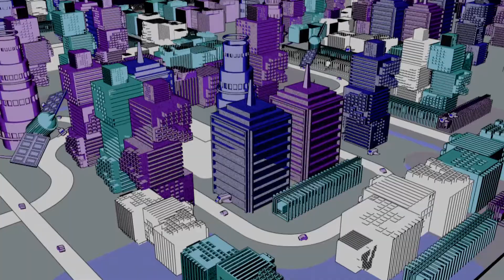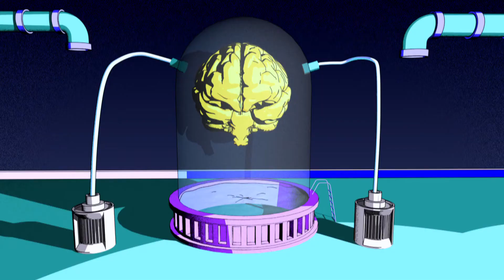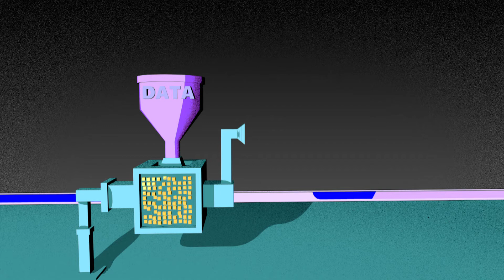AI: Blijven wij superslimme machines de baas?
Meester, slaaf of partner? Deze aflevering van onze serie over Artificial Intelligence gaat over de relatie tussen mens en machine.

In de vijfdelige serie 'A Bright New World' stellen we de vraag hoe kunstmatige intelligentie de toekomst van liefde, werk, zorg en oorlog gaat bepalen. Deze vraag stellen we aan experts over de hele wereld. In deze aflevering: John Markoff, Joanna Bryson, Stuart Russell, Paul Verschure.